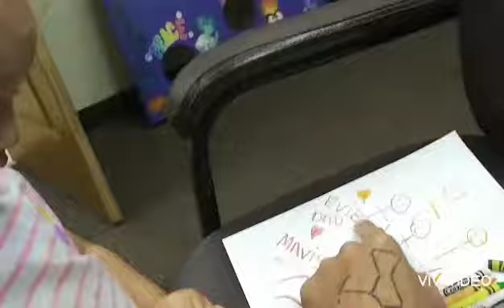Finally get to see my daughter's 1 year later😍❤💕👨‍👩‍👧‍👧